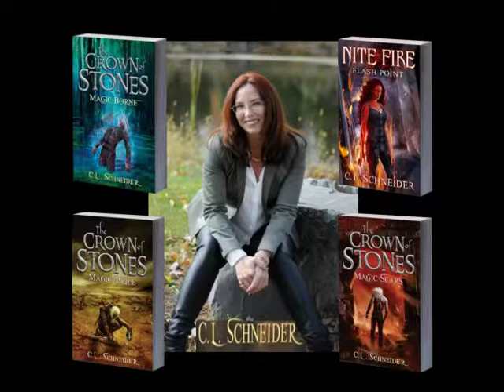Origin: Stories on Creativity # 61 C.L. Schneider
C. L. Schneider lives in New York's Hudson Valley.
Her primary focus is adult epic and urban fantasy, but she dabbles in the occasional science fiction or post-apocalyptic story.

The podcast has a facebook page! Check it out for schedules of upcoming shows and guests and to communicate with about whatever you want including be a guest or suggesting authors or artist.